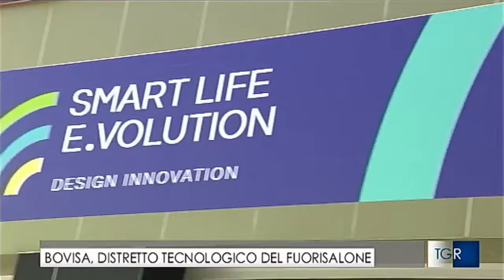La Design Week InBovisa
Un servizio del TGR sul Fuori Salone, sul distretto InBovisa e sul nostro makerspace.